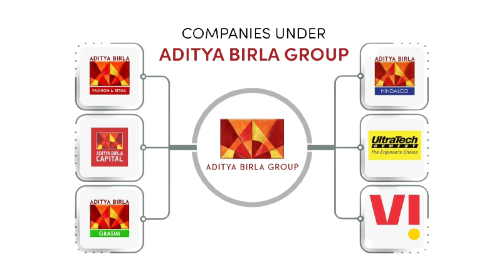भारत के 10 सबसे अमीर व्यक्ति कि ये लिस्ट आपको हैरान कर देगी | Top 10 Richest Person In India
Hey Guys!